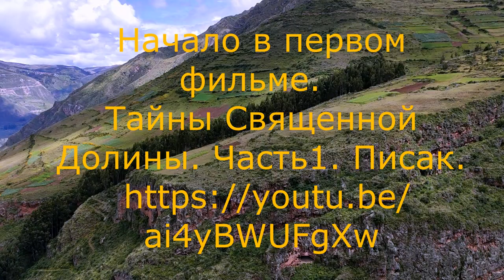Тайны Священной Долины. Рассказ. Часть2